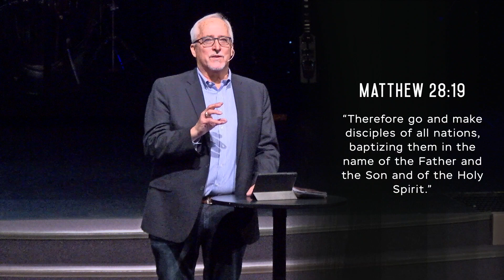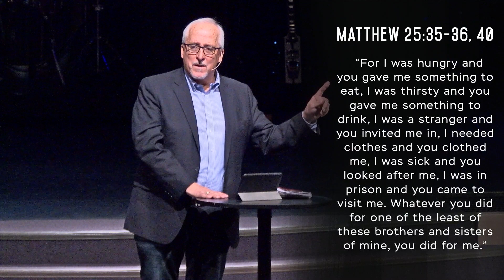March 8, 2020 - Pastor Darrel Johnsen | Faith Tri-Cities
"Mission Forward" Series / Faith Tri-Cities, Pasco WA